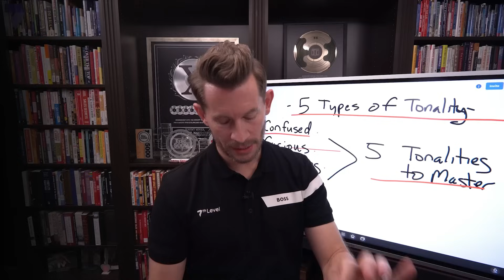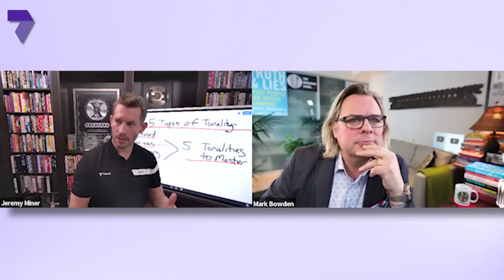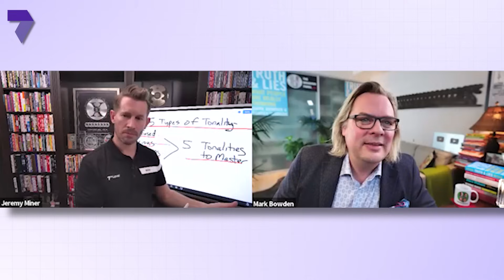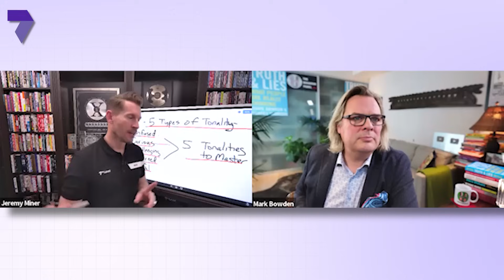How to Master Body Language to SELL MORE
Mark Bowden is a world-renowned body language expert, keynote speaker, and bestselling author, and today, he reveals his secrets to mastering the art of body language.

Testimonials appearing on this website are received in various forms via a variety of submission methods. The testimonials reflect the real-life experiences of individuals who used our products and/or services. However, individual results may vary. We do not claim, nor should the reader assume, that any individual experience recounted is typical or representative of what any other consumer might experience. Testimonials are not necessarily representative of what anyone else using our products and/or services may experience. The people giving testimonials on this website are not been compensated with free products or discounts for use of their experiences
The testimonials displayed are given verbatim except for grammatical or typing error corrections. Some testimonials may have been edited for clarity, or shortened in cases where the original testimonial included extraneous information of no relevance to the general public. 7th Level is not responsible for the opinions or comments posted on this content and does not necessarily share the opinions, views or commentary of postings on this content. All opinions expressed are strictly the views of the poster or reviewer. All testimonials are reviewed for authenticity before they are posted for public viewing